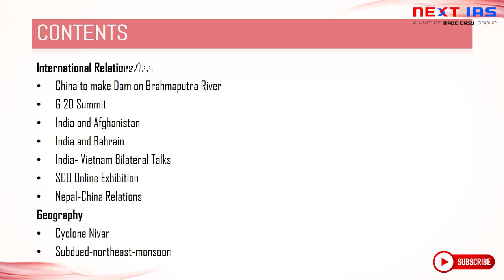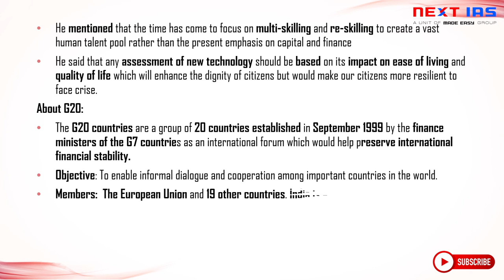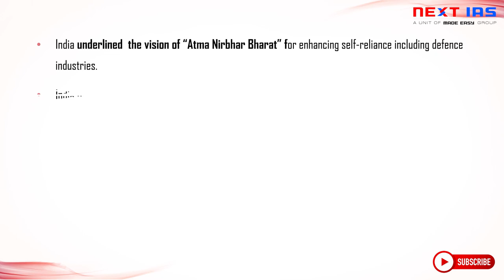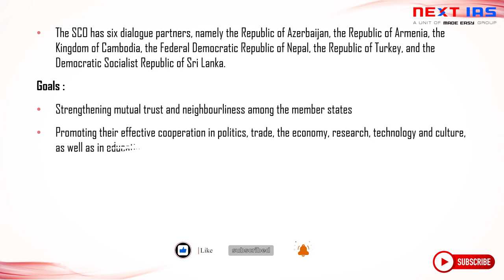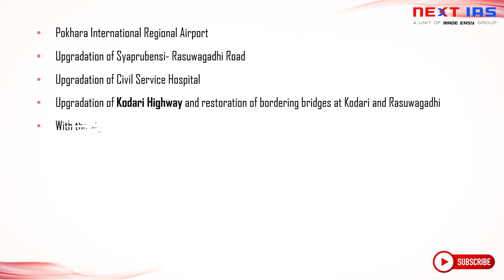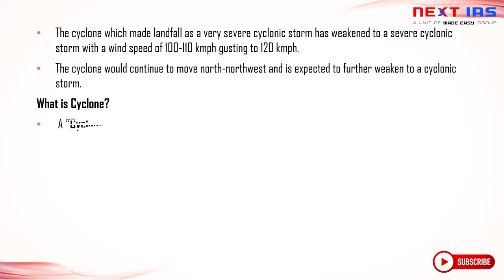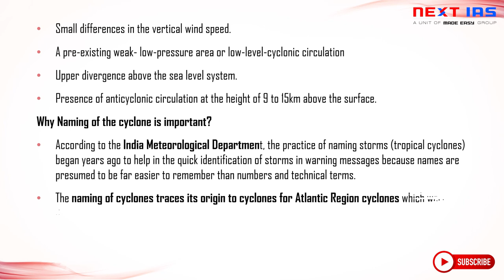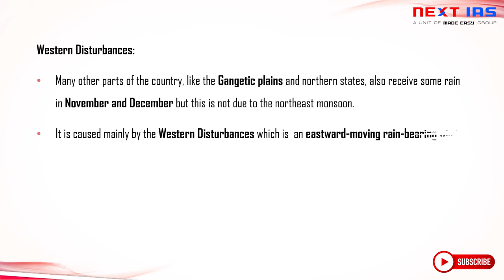Geography & IR | Important Topics | Explained | UPSC CSE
Dear Students,

1. Polity & IR   - Monday
2. Economy - Tuesday
3. Geography  - Wednesday
4. Environment - Thursday
5. Science & Technology - Friday
6. History & Art & Culture - Saturday
7. Places in News - Sunday

Todays Geography and International Relations video will cover topics like :

International Relations/Issues
•China to make Dam on Brahmaputra River
•G 20 Summit
•India and Afghanistan
•India and Bahrain
•India- Vietnam Bilateral Talks
•SCO Online Exhibition
•Nepal-China Relations

Geography
•Cyclone Nivar
•Subdued-northeast-monsoon